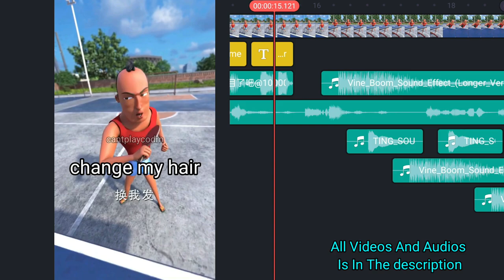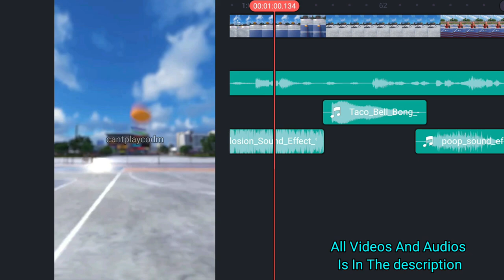Ping Pong - Behind The Scene!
It Takes Me 1 Hour Making This Video
Thank You For Hitting 1+ Million Views🥳🎉

Our Beautiful Members:
Javier Melo
Khumayrah Baraqbah

Video Editor
Kinemaster